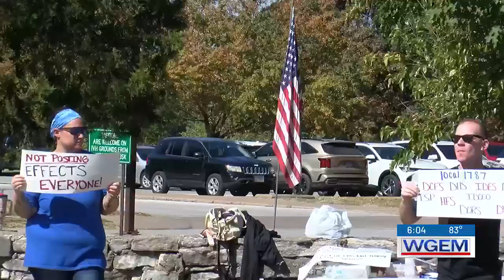Demonstrators protest hiring process at Illinois Veterans’ Home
Employees of the Illinois Veterans’ Home voiced their displeasure with what they believe are inadequate hiring methods by Central Management Services.